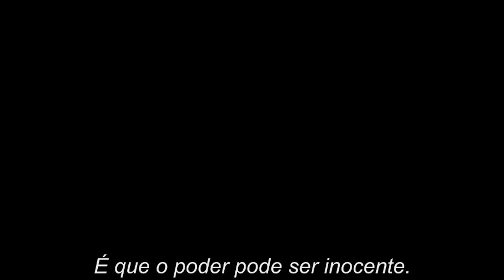Quadrinheiros criticam - Batman vs Superman - A Origem da Justiça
Viemos, vimos e valoramos!
Na alegria ou na tristeza o importante é soltar o verbo!